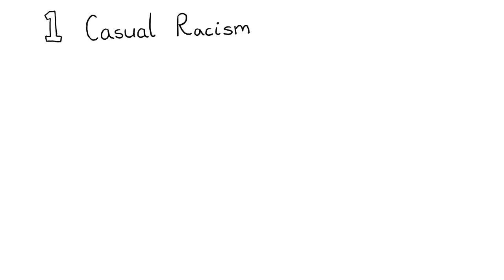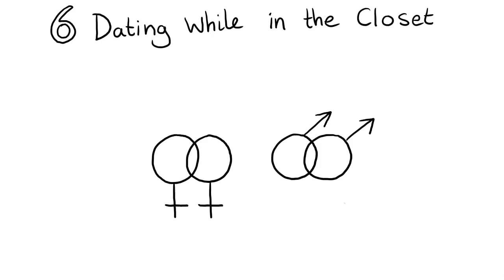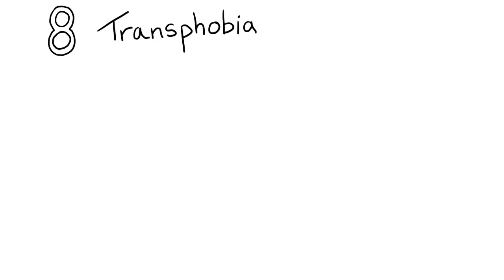8 Unique LGBTQ Dating Problems From Universe Inside Me Collections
dating gameicpofficialmusicvideo,
There are a number of things those in the LGBTQ community endure during their time on the dating scene. In fact, we have 8 of them listed below. Before you read on, keep in mind that the LGBTQ community is diverse and a few of these problems are directed more to some than they are to others.